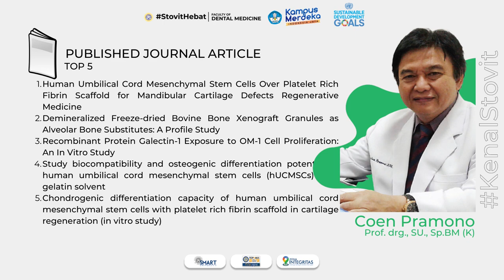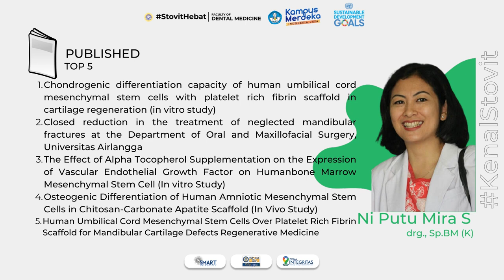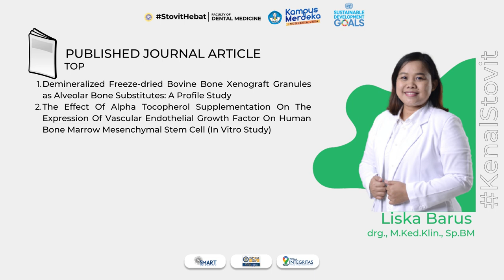Profil Dosen Departemen Bedah Mulut dan Maksilofasial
Fakultas Kedokteran Gigi
Universitas Airlangga

1. R. M. Coen Pramono Danudiningrat., drg., SU., Sp.BM(K). FICS
2. Dr. David Buntoro Kamadjaja,. drg., MDS., Sp.BM(K)
3. Aries Muharram., drg., M.Kes., Sp.BM(K)
4. Ni Putu Mira Sumarta., drg., Sp.BM(K)
5. Andra Rizqiawan., drg., Ph.D., Sp.BM
6. Subhan Amir, drg., Ph.D, Sp.BM
7. Indra Mulyawan., drg., Sp.BM
8. Ganendra Anugraha. Drg., Sp.BM
9. Liska Barus., drg., Sp.BM, M.Ked.Klin
10. Reza Al Fessi., drg., Sp.BM, M.Ked.Klin